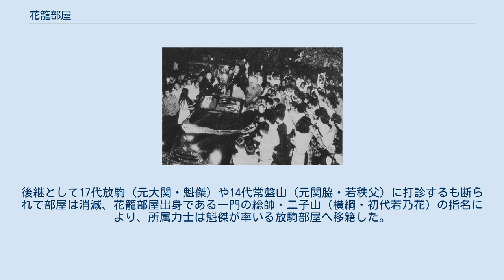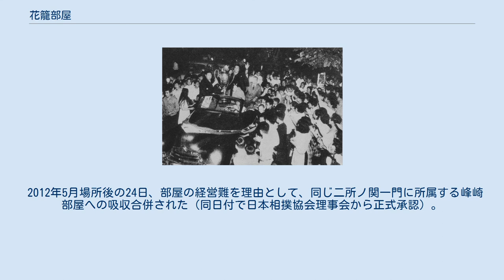花籠部屋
花籠部屋（はなかごべや）は、かつて日本相撲協会に存在していた相撲部屋。
 1929年（昭和4年）3月場所限りで引退した伊勢ノ海部屋所属の元関脇・三杦磯は、年寄・9代花籠を襲名、同時に幕内・開月などの内弟子を連れて伊勢ノ海部屋から分家独立して花籠部屋を両国に創設したが、春秋園事件の余波を受け、苦しい時代を送った。
その後、本所・亀沢町、九段へと移転し、1937年（昭和12年）頃に杉並の善福寺へ移ってきた。
1943年（昭和18年）に両国へ再移転した。
9代は幕内・富ノ山や藤田山などを育てたが、1947年（昭和22年）11月に弟子の藤田山たちを高砂部屋に預けて部屋を閉鎖した。
 1956年夏場所、大関若乃花初優勝時の優勝パレード 二所ノ関部屋所属の幕内・大ノ海は、1948年（昭和23年）1月に杉並区阿佐ヶ谷の日本大学相撲部合宿所に間借りをして、若乃花（第45代横綱）など数名の内弟子を連れて事実上の独立をする。
1952年（昭和27年）5月場所限りで引退して年寄・8代芝田山を襲名、正式に分家独立して間借りしていた日本大学相撲部合宿所の隣接地に芝田山部屋を創設する。
8代芝田山は1953年（昭和28年）5月、仲が良かった10代花籠（照錦）と名跡交換して11代花籠を襲名、同時に部屋名も花籠部屋に変更した。
 小部屋の悲哀を味わいながら「いつか阿佐ヶ谷に天皇賜杯と優勝旗を運びたい、横綱を育てたい。」と志し、毎朝3時に起きて市場に食料の買い出しをして、5時に部屋へ戻ってあけても暮れても若ノ花の稽古台を務めた。
 本家・二所ノ関部屋の巡業組合から外され、幕内力士が若ノ花だけの陣容で僻地を巡業して食いつなぐ状況で、質屋通いは当たり前で支払が滞るため米屋も酒屋も何度も変えざるを得ない「日本一の貧乏部屋」だったことから出羽海理事長から「やっていけるのか」と心配されるほどだったが、若ノ花の躍進とともに経営も軌道にのった。
 1956年（昭和31年）5月場所で若ノ花は決定戦を制して初優勝。
両国を離れて山の手に優勝旗が運ばれたのは初めてのことで、青梅街道には数十万の見学者が集まったことで都電はストップ、 若ノ花を乗せたオープンカーは、新宿西口から阿佐ヶ谷の花籠部屋まで3時間かかるほどの大騒ぎとなった。
1961年（昭和36年）9月場所から1962年（昭和37年）1月場所にかけては現役幕内力士7人「花籠七若」（第45代横綱若乃花、 若ノ海、 若秩父、若三杉、 若ノ國、若駒、 若天龍）を擁した。
 1970年代に入ると、第54代輪島、大関魁傑などの活躍で第二の黄金期となった。
分家・二子山部屋の大関貴ノ花を含めた3人は阿佐ヶ谷トリオと呼ばれ絶大な人気を博した。
 2横綱（第45代若乃花、第54代輪島）1大関（魁傑）を含む三役以上8人など関取（十両以上）を27人育て、目立った活躍がなかった現役時代とは対照的に弟子育成に大きな功績を残し、名伯楽と称賛された。
 花籠部屋のみならず分家独立した二子山部屋からは第56代横綱若乃花(2代)、第59代横綱隆の里の2横綱と貴ノ花、若嶋津の2大関、放駒部屋からは第62代横綱大乃国と、阿佐ヶ谷にある本家・分家から横綱・大関以下多くの大勢の関取を輩出したことから阿佐ヶ谷勢と称される一大勢力を築き上げ、阿佐ヶ谷は「東の両国、西の阿佐ヶ谷」と言われた大相撲の拠点となった。
一時は花籠一門を称している。
現在も花籠部屋、二子山部屋、放駒部屋の系統は二所ノ関一門阿佐ヶ谷系と言われる。
 日本相撲協会理事として長きにあたって活躍、1975年（昭和50年）の押尾川騒動では二所ノ関一門の長老として調停役を果たした。
日本相撲協会の歴代理事長の多くは、出羽海一門出身者によって占められているが、のちに花籠部屋出身である二子山（初代若乃花）と放駒（魁傑）が日本相撲協会理事長に就任した。
 1981年（昭和56年）3月場所において11代の娘婿である輪島が引退し、同時に12代花籠を襲名して花籠部屋を継承した。
しかし、1982年（昭和57年）には12代の夫人（当時）が自殺未遂を起こし、1985年（昭和60年）11月には自身の年寄名跡を担保に入れて多額の借金をしていたという前代未聞の事実が発覚した。
この問題を受けて、12代は同年12月に廃業を表明。
後継として17代放駒（元大関・魁傑）や14代常盤山（元関脇・若秩父）に打診するも断られて部屋は消滅、花籠部屋出身である一門の総帥・二子山（横綱・初代若乃花）の指名により、所属力士は魁傑が率いる放駒部屋へ移籍した。
1986年（昭和61年...